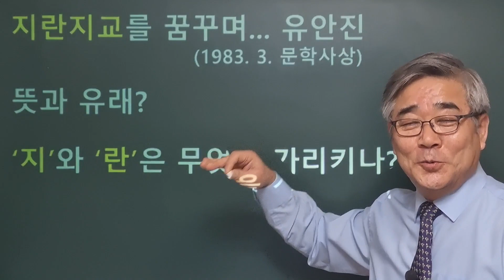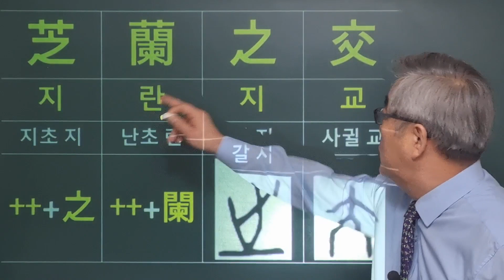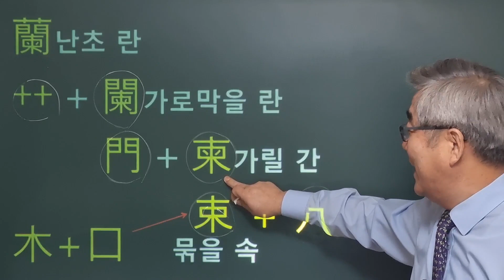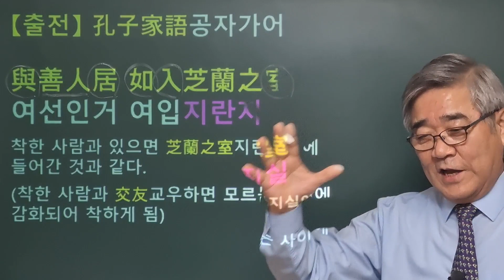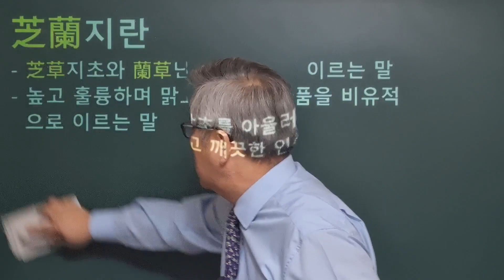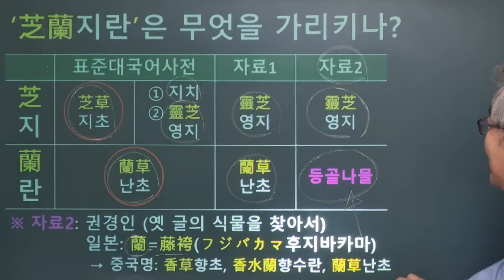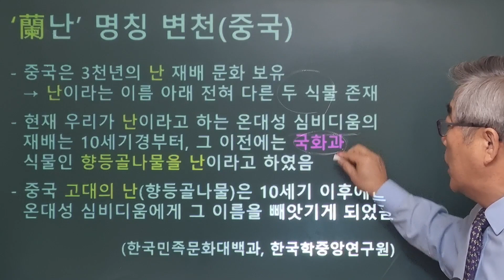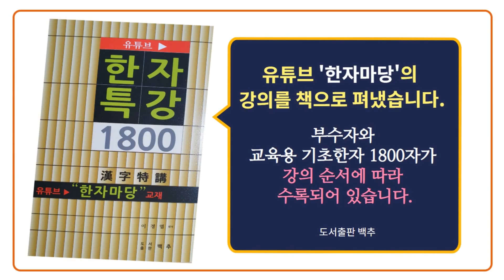한자이야기 #1246 지란지교... 뜻과 유래... 그리고 '지란'은 무엇인가?